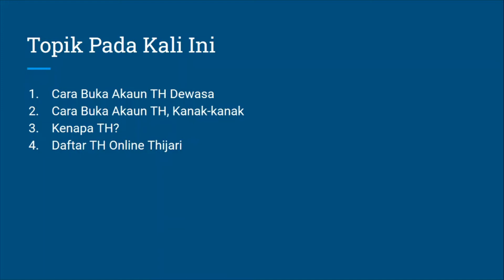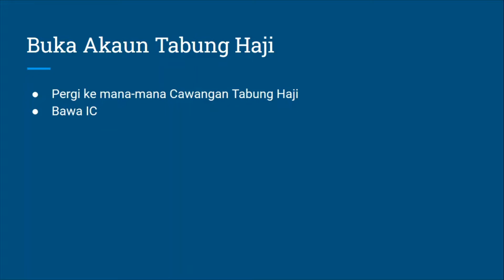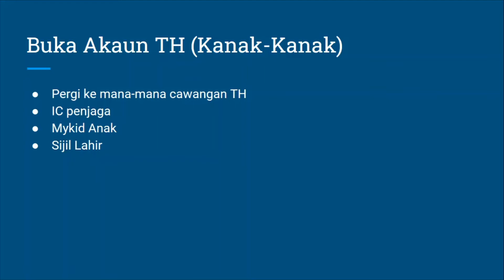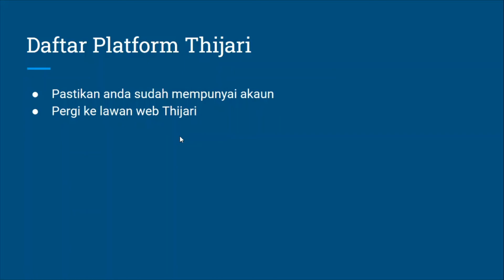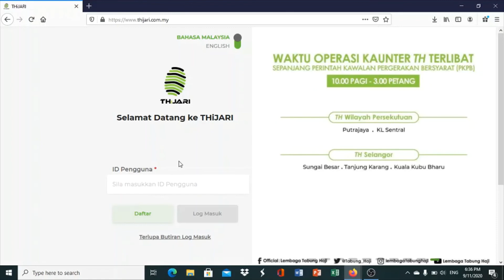2 Cara Buka Akaun Tabung Haji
Macam mana cara buka akaun Tabung Haji yang efektif? Pada video kali ini, kami akan berikan info berkenaan cara buka akaun tabung haji

Saya juga rekemen Tabung Haji sebagai tempat simpanan yang bagus tertama kalau anda nak menyimpan kerana beberapa sebab penting. Boleh baca artikel kami berkenaan dengan tempat simpanan di bawah ini;

Jangan lupa untuk tengok perbezaan antara TH dan ASb dalam artikel di bawah ini;

Apapun semoga anda dapat buka akaun Tabung haji secepat mungkin. Niatkan untuk membuat simpanan dan membantu ekonomi orang Islam.